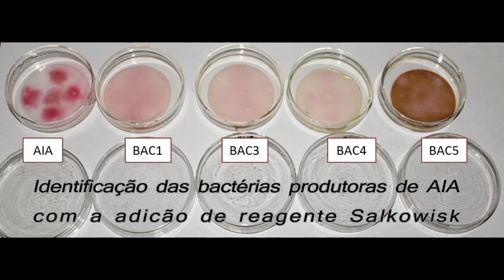Fitopatologia em vídeo #11 - Caracterização biológica de bactérias endofíticas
A Jessiane, graduanda em Agronomia no IFNMG - Campus Januária, vai nos contar  hoje um pouco sobre o seu trabalho com bactérias endofíticas. Quer saber mais? Deixe sua pergunta e/ou comentário aqui!